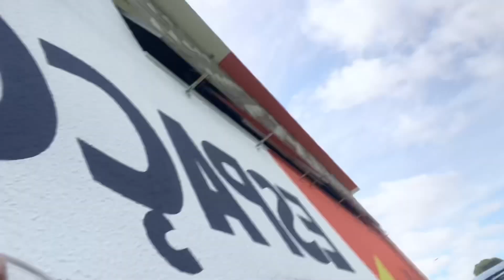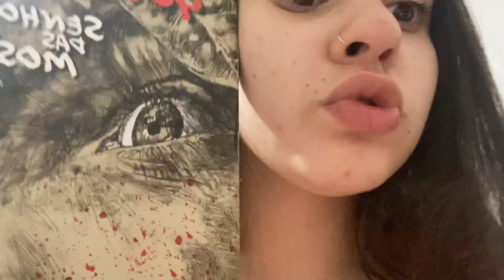ROTINA DA MANHÃ NO MEU COLÉGIO - Lu Vlogs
Oii galera! no vídeo de hoje foi um VLOG da MINHA ROTINA!! espero que tenham gostado💞

O que vocês acharam do vídeo? Deixe aí nos comentários!